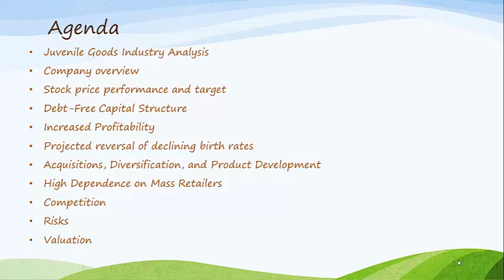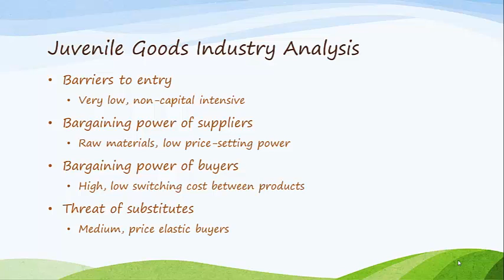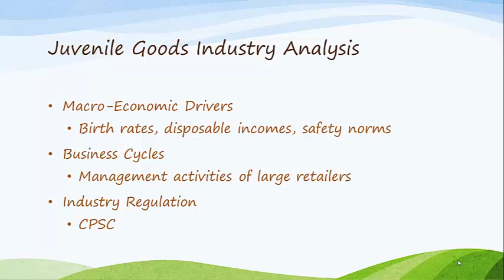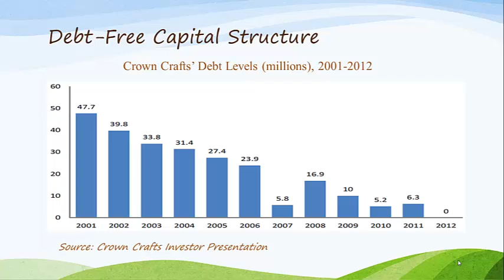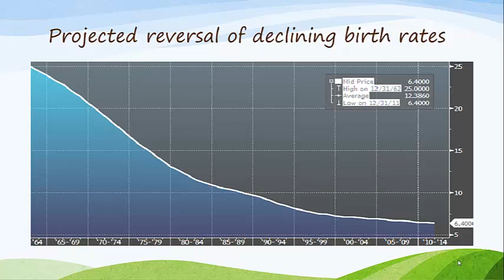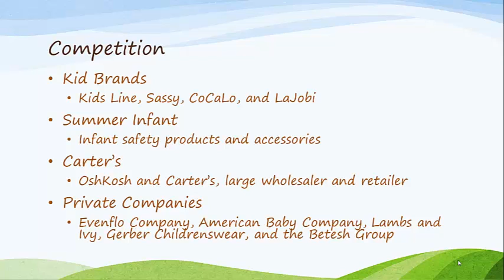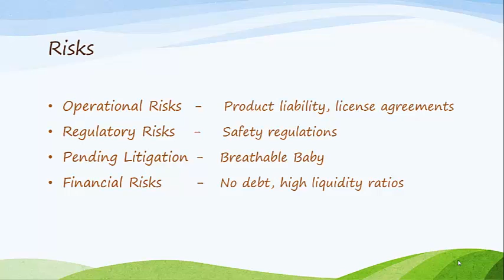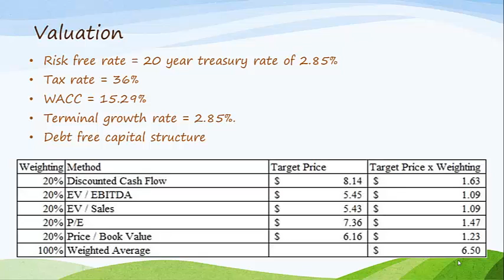CRWS Spring 2013 Presentation